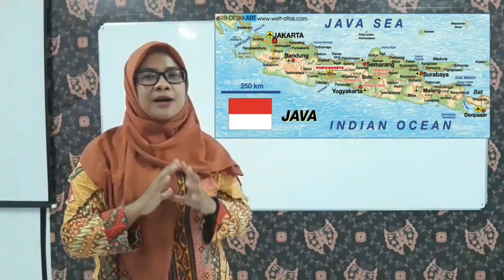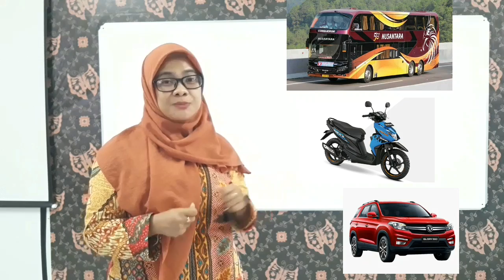Pengaruh Kondisi Geografis Indonesia Terhadap Kebudayaan dan Alat Transportasi ( Kelas 5 SD )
Aneka ragam budaya yang ada di Indonesia ternyata adalah pengaruh dari kondisi geografis di Indonesia lho.
Selain itu apalagi ya ?
Nah, simak video pembelajaran ini baik-baik ya.